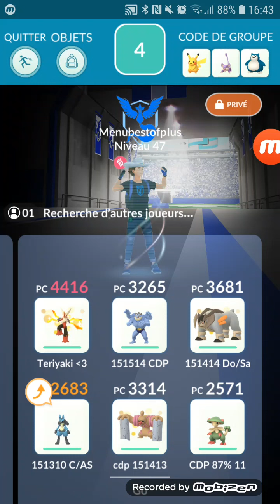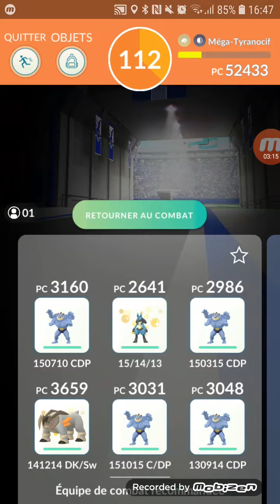6 uniques vs Mega Tyranitar solo (cloudy, B/SE) - Pokemon Go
Weather: cloudy (boosts fighting)
Tyranitar's moveset: Bite/Stone edge